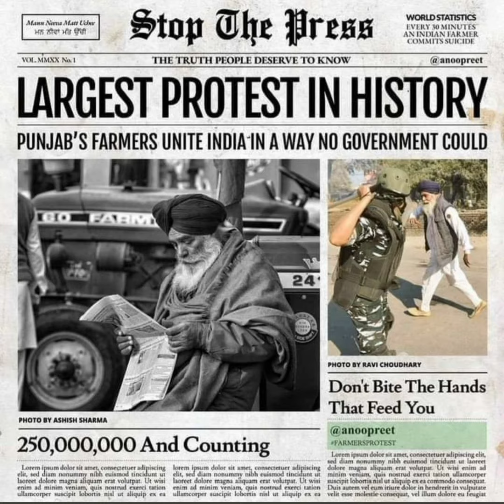FARMERS PROTEST IN INDIA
In this video some basic details of Farmers Protest in India is discussed.

Reference:
Bbc Worldwide